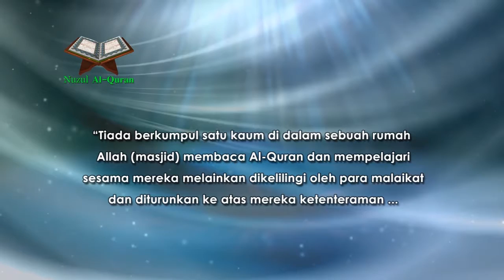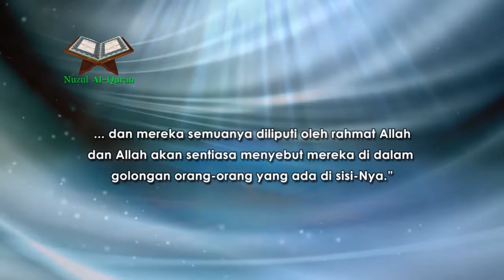Ucapan Nuzul Al-Quran 1439H - 04